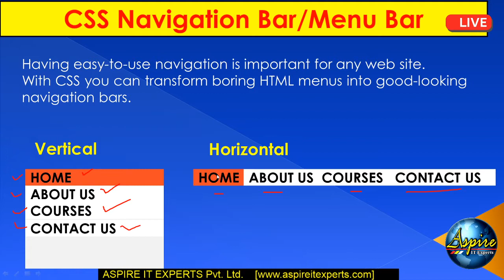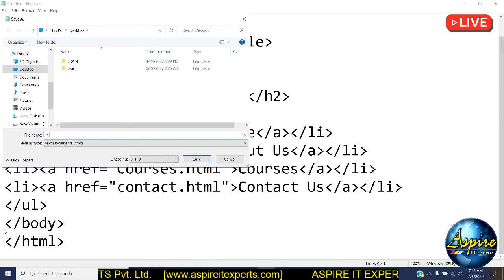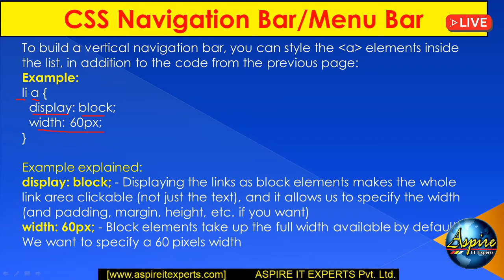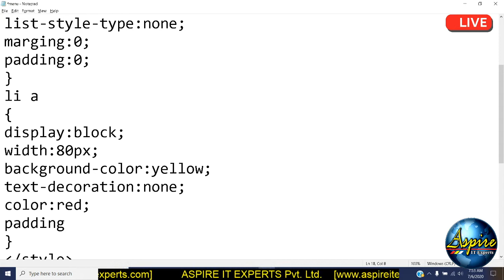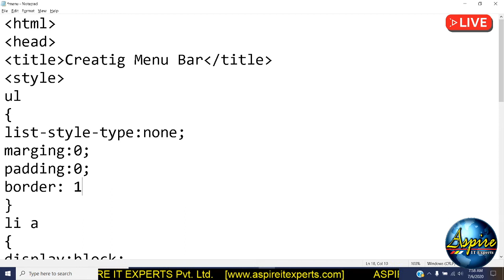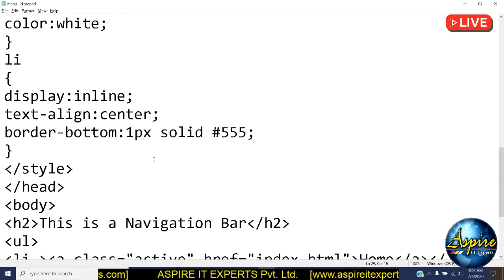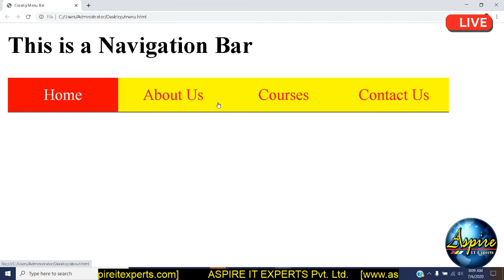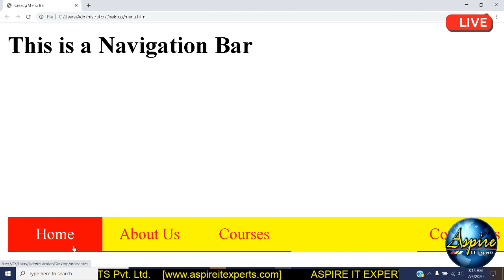Navigation Bar | Menu Bar | creating menu in html | using css to create menu bar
Navigation bar or Menu bar , in a web page , i used to navigate through web pages. Having easy-to-use navigation is important for any web site.
With CSS you can transform boring HTML menus into good-looking navigation bars.
This video completely explain how to create menu bar and how to make it good looking and user friendly using css properties.
We will learn here how to create Vertical Navigation Bar or Horizontal Navigation Bar using ul tag and hyperlink.
Navigation Bar = List of Links
A navigation bar needs standard HTML as a base.
In our examples we will build the navigation bar from a standard HTML list.
A navigation bar is basically a list of links, so using the  UL and LI elements makes perfect sense.